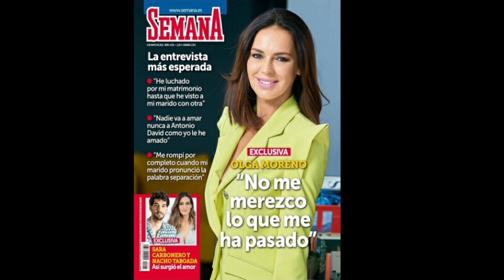OLGA "ROMPE SU SILENCIO" ESTA DESTROZADA POR ANTONIO DAVID 😱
OLGA MORENO HABLA EN UNA ENTREVISTA SOBRE SU SEPARACIÓN.